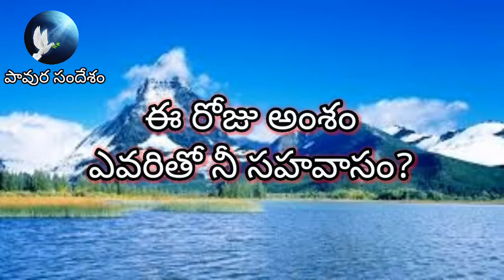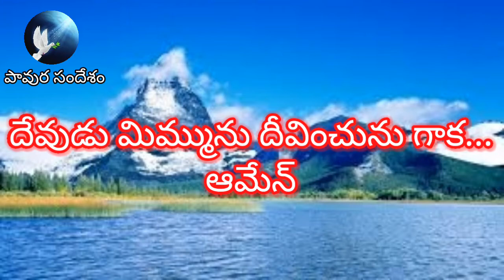అనుదినఆత్మీయఅహారం (July 8th 2020) " ఎవరితో నీ సహవాసం? " - సహో | అహమ్మద్ బాబు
ఎవరితో నీ సహవాసం?